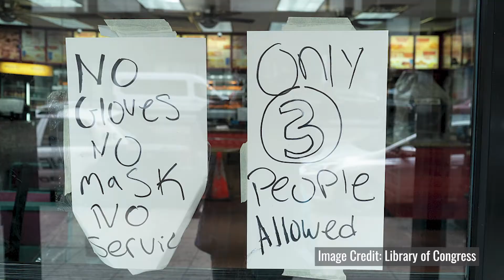NASA Studies How COVID-19 Shutdowns Affect Emissions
Lori Perkins | Pandemic-related shutdowns have affected how people act, so scientists began monitoring how that’s affected the planet— specifically nitrogen dioxide emissions. How does COVID-19 pollution patterns play into NASA computer models? NASA’s GEOS atmospheric composition model shows us the answer.

Music: "Lab Analysis" from Universal Production Music     Complete transcript  available.

Visualizers: Trent L. Schindler (lead), Greg Shirah, Cindy Starr

NASA Science Theater at AGU 2020!